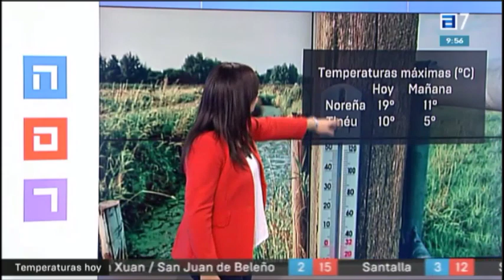Fin de semana con sol.